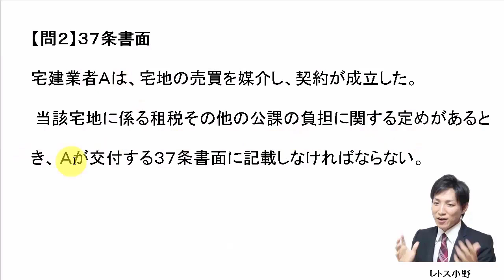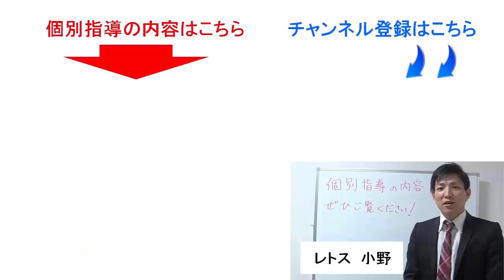【宅建過去問】4月18日の３問【レトス小野】宅建過去問解説